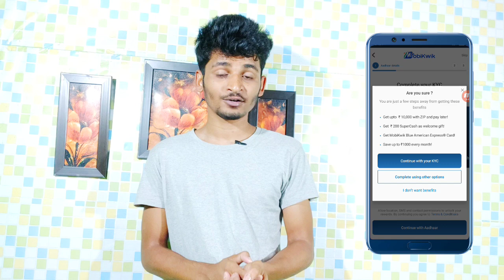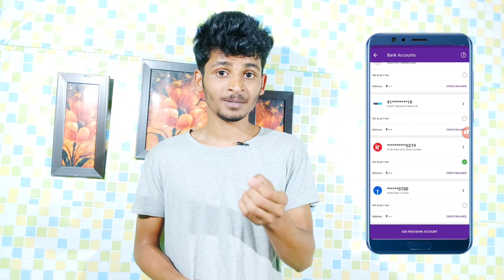Recharge ₹100 & Get Rs.100 Cashback For All Without UPI Trick !! MobiKwik INDIA Promocode UL Trick